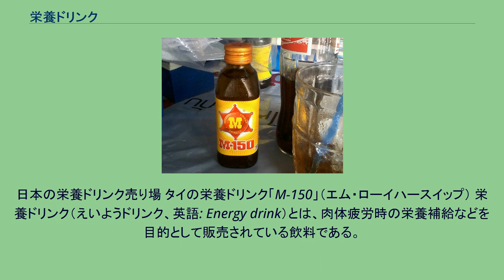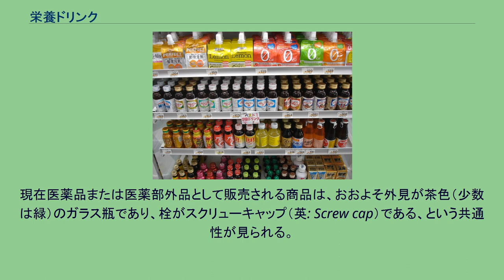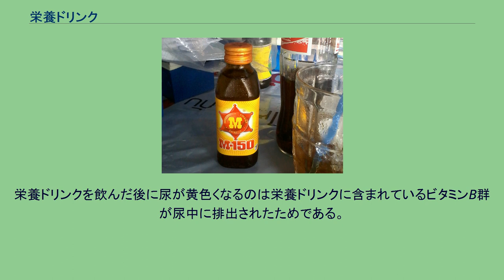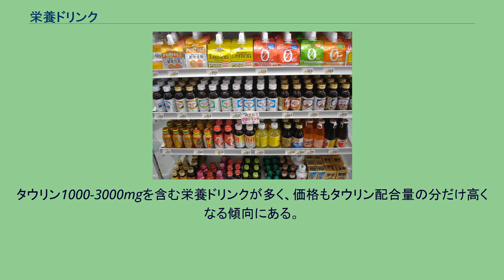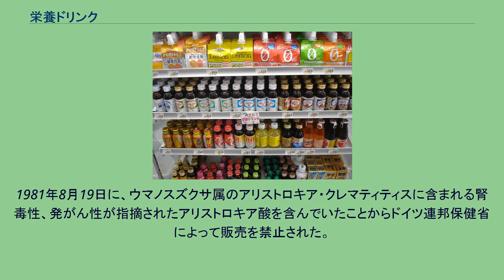栄養ドリンク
日本の栄養ドリンク売り場 タイの栄養ドリンク「M-150」（エム・ローイハースイップ） 栄養ドリンク（えいようドリンク、英語: Energy drink）とは、肉体疲労時の栄養補給などを目的として販売されている飲料である。
ドリンク剤、内服液とも呼ばれる。
瓶、缶と異なる販売形態を取る。
この飲料は、ビタミン類、アミノ酸、滋養強壮に効果のあるとされる生薬・漢方薬由来成分のエキスなど、疲労回復や健康維持に効果が期待できると標榜される成分を含み、医薬品、医療機器等の品質、有効性及び安全性の確保等に関する法律に基づいて含有成分と含有量によって以下のように分けられる。
販売当初はアンプルで流通していたが、各社製品共に徐々に薬臭さを除去し、容量を増やした。
現在医薬品または医薬部外品として販売される商品は、おおよそ外見が茶色（少数は緑）のガラス瓶であり、栓がスクリューキャップ（英: Screw cap）である、という共通性が見られる。
色付き瓶を用いているのは、ビタミンや生薬成分の変質を防ぐという目的もあるが、「医薬品（アンプルなど）と同じ色の瓶を用いることで、商品の効果をアピールする」という目的も含まれる。
紙箱に収められた製品でも、中の容器にはやはり濃い色付きの瓶を採用しているものが多い。
内容量は概ね20mLから100mL前後である。
一般的に広く認知されているのは、リポビタンD、チオビタドリンク、アリナミンV、ユンケル黄帝液、ビタシーがある。
2019年（令和元年）10月1日より、消費税法の軽減税率が開始されたが、清涼飲料水や炭酸飲料水として売られているものは、食料品の範疇なので、軽減税率の対象となる。
栄養ドリンクと混同されるものとして、エナジードリンク、スポーツドリンクがある。
多くの栄養ドリンクと同じく、柑橘系を思わせる爽やかなフルーツシロップ風味であることが多いが、これらは清涼飲料水であり、厳密には栄養ドリンクではない。
エナジードリンクに関しては、瓶入り、缶入り、ペットボトル入りのものなど、多種多様なパッケージングが見られる。
アルギニンやカフェイン、ブドウ糖が大量に配合され、栄養価よりも即効性が重視されている。
こちらは栄養補給のための栄養ドリンクとは違い、炭酸飲料のため内容量が200mL～500mLの製品で販売されている。
一方スポーツドリンクは、パフォーマンス向上よりも水分補給としての飲用を想定されており、利尿性のあるカフェインは含まない。
汗で失われるミネラル分を効率よく補給できるため、スポーツ愛好家だけでなく、熱中症予防のためや風邪で発熱した際にも飲まれる。
スポーツドリンクに似たものとして経口補水液があるが、電解質などの成分がより厳密に調整されるなど、吸収率や効能を重視した組成となっている。
栄養失調状態に陥っているのならば一定の効果はある。
各種ビタミンやタウリン、必須アミノ酸などの有効成分と呼ばれる物質、カフェイン、肝臓水解物、漢方生薬由来成分を複数配合し、肉体疲労・病中病後・食欲不振・栄養障害などの場合の栄養補給に適しているとされるものがある。
但し、配合成分は薬理的に顕著な作用が見られるほどのものではなく、個人差が大きい。
また、含有する成分を特定の効能向けに特化して差別化を図った商品も見られる。
主な含有成分と人体への作用。
栄養ドリンクは医薬品、ないしは医薬部外品であること（まれに清涼飲料水）を念頭に置き、一日の容量を厳守することが前提である。
薬用成分を含有する物は「一般用医薬品」に指定され、長らく薬局やドラッグストアでのみ販売されていたが、1999年（平成11年）3月の医薬品販売の規制緩和により、主力商品が医薬部外品に変更されてから、コンビニエンスストアやスーパーマーケット、駅売店、一部の自動販売機でも販売されるようになった。
医薬部外品に分類される栄養ドリンクは、効果・効能の認められた有効成分が含まれている人の体に対する作用が穏やかなものである。
製品記載の用法用量を守って飲用する限りは健康リスクはないものと考えられる。
栄養ドリンクには主に以下の成分が含まれており、過剰摂取の場合は健康リスクが高まると考えられる。
漢方や生薬が含まれていることが栄養ドリンクの特徴。
滋養強壮や体力回復のための成分として配合されている。
コーヒー1杯分程度の無水カフェイン(50～120mg前後)が含まれていることが多い。
カナダ保健省の科学者たちによる調査では、健康な大人の場合、1日400㎎以下のカフェイン摂取量であれば、カフェインに...